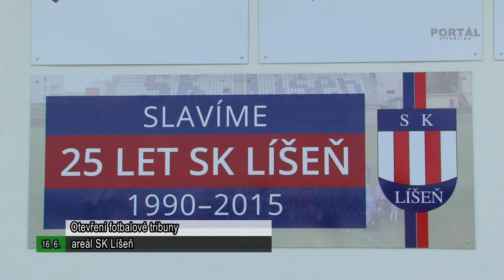Slavnostní otevření fotbalové tribuny v Líšni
V rámci oslav SK Líšeň byla otevřena nová fotbalová tribuna.